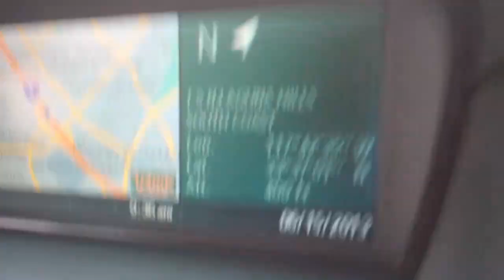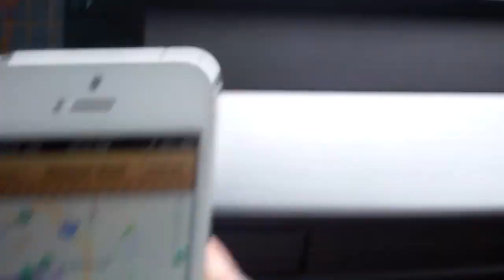Tesla's Out the Ying Yang 6/15/13 - Day 917